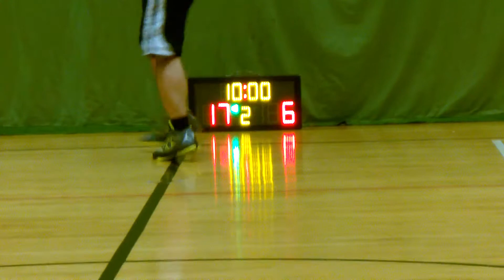STARLEAGUE S5 20150529 Active vs Winam Q2